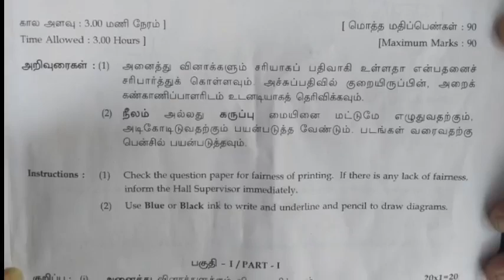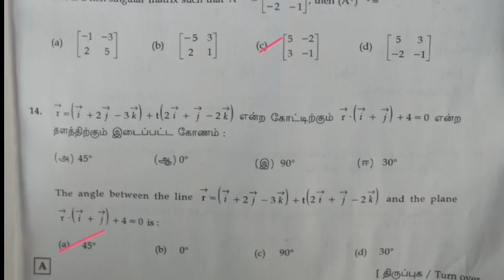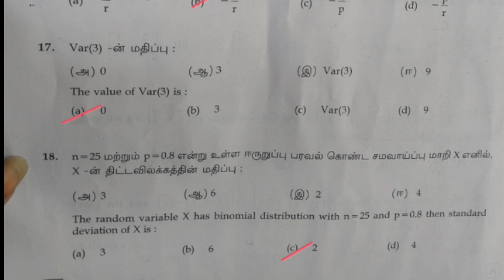12th Maths Public Answer Key 2024 | 12th maths public exam answer key 2024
12th Maths Public Answer Key 2024
12th maths public exam answer key 2024